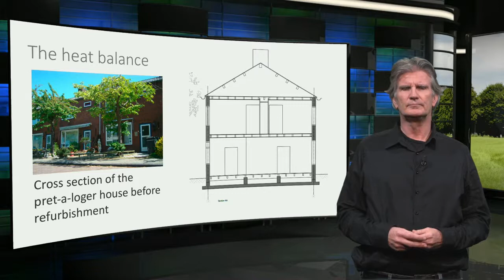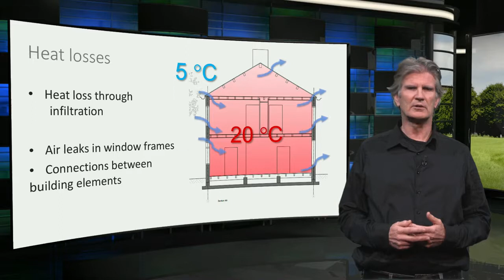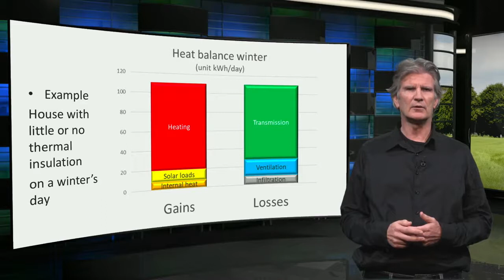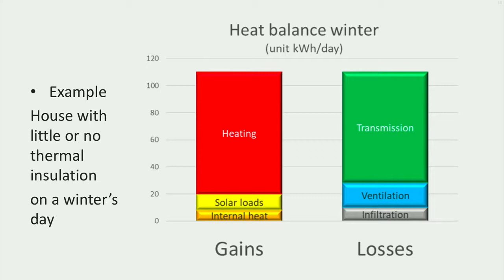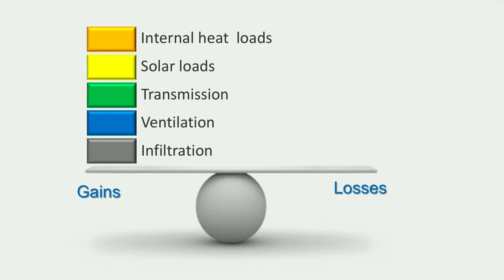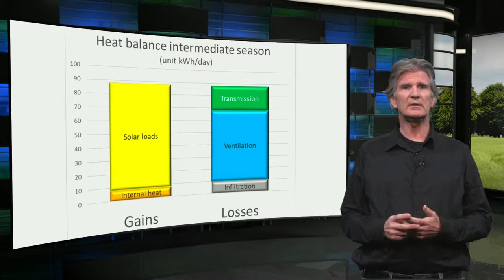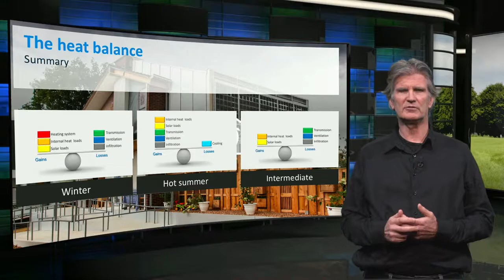1.3.1 Heat Balance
If you want to make a zero-energy redesign you should first understand the heat balance of a building. In this video Eric van den Ham explains the principle of a heat balance by using a typical Dutch terraced house as example.